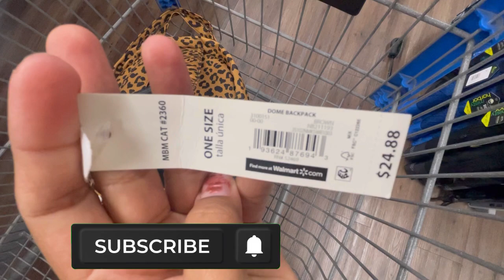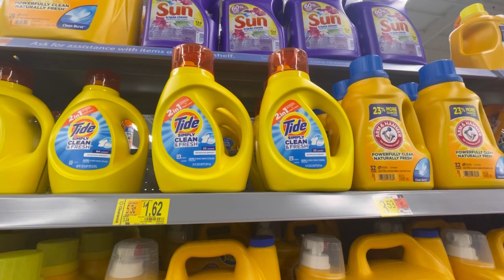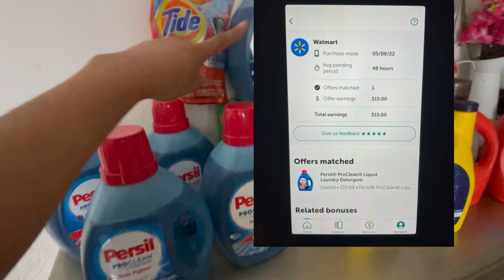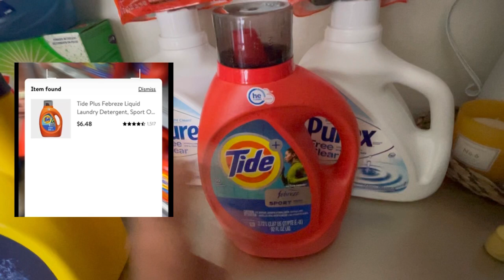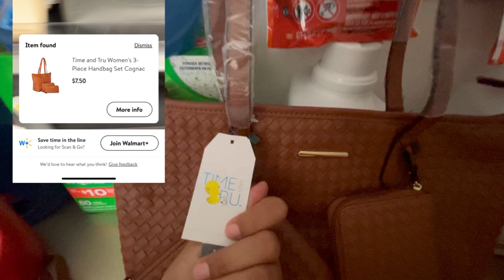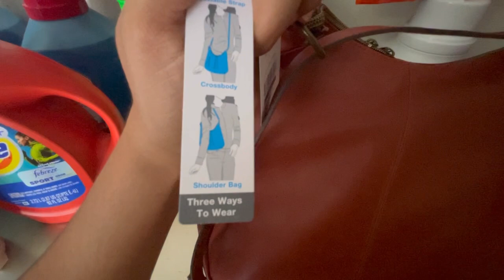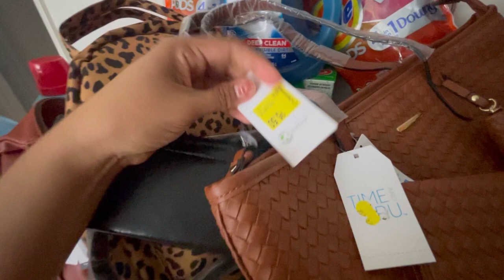WALMART / persil $0.99 / Precios increíbles 🫢 / liquidación 🤯